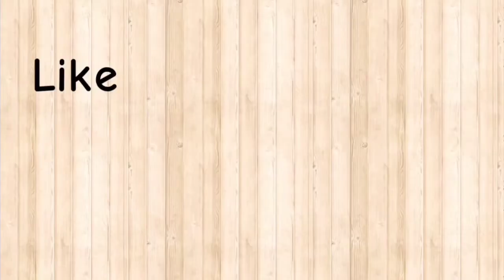SURAKKAI HALWA - சுரைக்காய் அல்வா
easy home made sweet.

ingredients

cashew and Raisins
bottle gourd - 1 medium size
cardamom powder - pinch

முந்திரி, காய்ந்த திராட்சை
சுரைக்காய் - 1
பால் - 1/2 கிண்ணம்
சர்க்கரை - 1/2 கிண்ணம்
ஏலக்காய் பொடி- சிட்டிகை